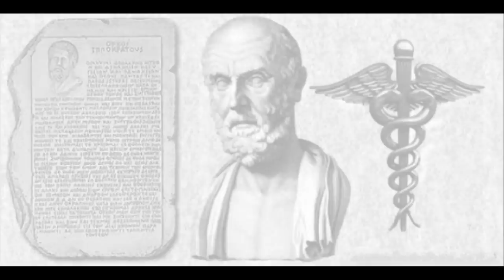"Θεϊκὴ Κληρονομιά: Οἱ Δώδεκα Θεοὶ καὶ ἡ Πολιτισμικὴ Κληρονομιά τῶν Ἑλλήνων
.                                    Καλῶς ἦλθατε

Ἡ Ἱστορία εἶναι μιὰ πύλη ποὺ μᾶς ἐπιτρέπει νὰ ἀνακαλύψουμε τὸ παρελθὸν καὶ νὰ κατανοήσουμε τὸ παρόν.         Σὲ αὐτὸ τὸ ἄρθρο, θὰ ἐξερευνήσουμε τὴ σπουδαιότητα τῆς Ἱστορίας καὶ πῶς μπορεῖ νὰ ἐπηρεάσει τὸν κόσμο μας σήμερα. Ἂς ξεκινήσουμε τὸ ταξίδι μας στὸ χρόνο!

Ἡ ἀρχαία Ἑλλάδα εἶναι γεμάτη μυστήρια καὶ θρύλους. Ἀναρωτιέστε τί πίστευαν οἱ ἀρχαῖοι Ἕλληνες; Καὶ ποιά εἶναι ἡ ἀλήθεια πίσω ἀπὸ τὸν μυστηριώδη "Δωδεκάθεο"; Ἂς ἐξερευνήσουμε μαζὶ αὐτὰ τὰ ἀρχαῖα μυστικά.

 Αμφισβητήστε το επιχείρημα, όχι το πρόσωπο

Δίαυλος αὐτὸς  δημιουργήθηκε μὲ σκὸπὸ νὰ συμβάλλει στὴν διάδοση τὴς Ἀρχαίας Ἑλληνικὴς Γραμματείας, Ἑλληνικὴς Μυθολογίας , θρησκείας, Μυστηρίων, κ,α.

1 Ἑλένη Σ. Φιλόλογός
2 Ἕλλὴ Πεταλ. Ἐρευνήτρια -Ἱστορίας
3 Ἄνδριανὴ Εὐρεμ. Ὑπεύθυνη στούς Ὑπολογιστές
4 Νίκος Σολδάτος ἐρευνητής - ἀφηγητής

Ἀνακαλύψτε  κορυφαῖες ἑταιρεῖες  ποὺ Ὑποστηρίζουν τὸ Κανάλι Μᾶς

ESSENS. TRAVEL